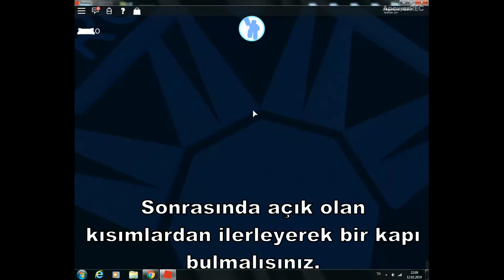[EVENT-BİTTİ] Red Carpet Nasıl Alınır?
Bu videomda sizlere Red Carpet nasıl alınır bunu gösterdim. Umarım yardımcı olabilmişimdir.

Merhaba!

Ben Sametcan.
Eğer videolarım hoşuna gidiyorsa beğenmeyi sakın unutma!

ROBLOX Nedir?

Roblox her yaştan insanın rahatlıkla oynayabileceği veya istediği herhangi bir şeyi tasarlayabileceği harika bir oyun platformudur! Roblox 15 Milyondan fazla oyunu ile en çok tıklanan oyun sitelerinden biridir. Belli aralıklarla oyuncularını oyunlara teşfik etmek ve onları mutlu etmek amaçlı etkinlikler düzenler ve her geçen gün değişik tarzda oyunlar yaratılır. Roblox ile ilgili daha fazlasını bilmek istersen bunu oynayarak keşfedebilirsin çünkü Roblox hergün gelişmeye devam ediyor!